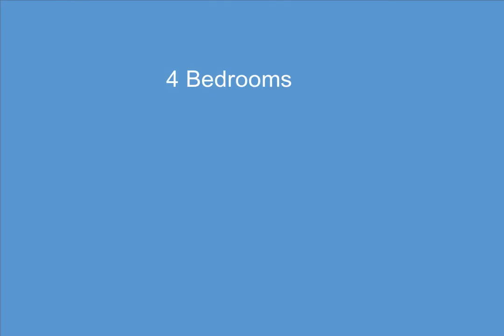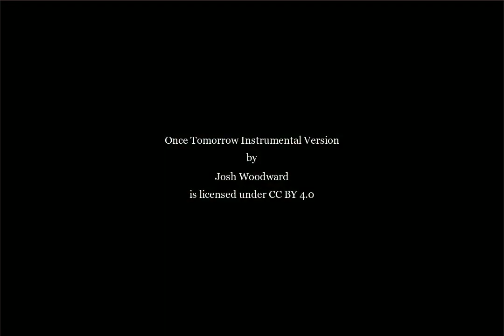30 Gunther Court, Saline, MI - 3293534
30 Gunther Court

4 Bedrooms, 4.0  Bathrooms, $1,295,900, MLS# 3293534

This is one of the finest homes you will ever see. The home has been completely renovated with only finest in current design, materials, and craftsmanship. The setting is special with a rare 6 acre parcel featuring flowing stream, mature trees, and great privacy. The interior is just stunning. You are immediately welcomed by custom double front doors and spacious foyer. Highlights include all wide-plank white oak flooring throughout the main level, custom kitchen with painted white cabinets, quartz counter tops, and professional grade appliances, open concept floor plan incudes family room with stone fireplace, oversized screened porch, dedicated study, luxury fist floor primary bedroom suite with vaulted ceiling, walk-in closet, and one of the finest primary baths you will see, and great back hall mud/laundry rooms. The upper level includes a 2nd bedroom suite with attached bath and 3rd and 4th bedrooms with shared bath. No expense was spared to create one of the finest homes on the market today.   You will love it!   The location is convenient to schools and shopping and is a short drive to UM campus and all expressways.